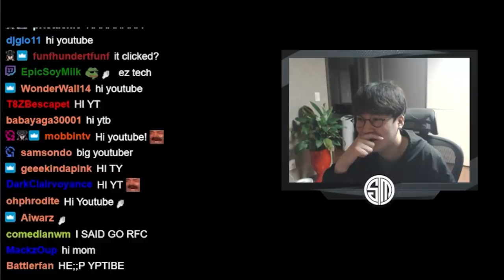Korean TFT player transcends NA meta with NEW COMP.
Keane didn't really discover this "tech", meaning Galio ADC, but he did invent this op comp, and thereafter masters it in a 16 hour long stream through many many trials and errors. And he has found a recipe, he knows when to roll, how to econ, and what to play early, mid and lategame to hit this comp as often as possible. In the next 3 videos, he will demonstrate how you can do it aswell. Once you hit, the lobby is yours, as you will see. This is his first game trying this tech/comp. Enjoy!

0:00 STAGE 1
1:16 STAGE 2
4:21 STAGE 3
7:47 STAGE 4
11:58 STAGE 5
15:58 STAGE 6
22:10 STAGE 7
24:35 ENDING

This is Riot's Teamfight Tactic's SET 6.0, patch 11.23B.